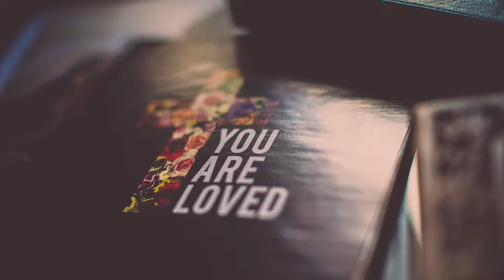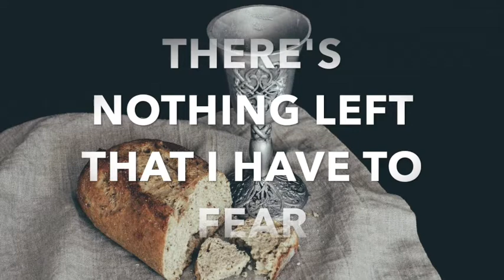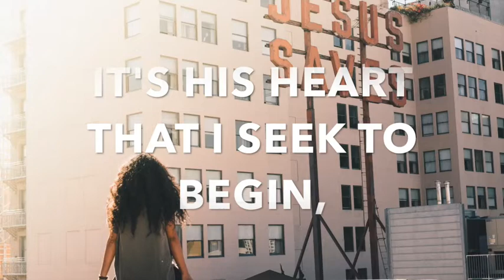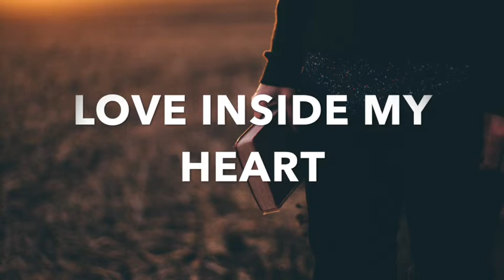WALK BY FAITH - Glen Rwodzi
This is a song I wrote 2 days ago; it's about confidently walking in faith and love everywhere we go, as children of the almighty God.

Photo Credits: Tom Groom, Nine Zondag, Nathan Dumlao, Zac Durant, Edwin Andrade, Samantha Sophia, Patrick Schneider, Ben White, Debby Hudson, Priscilla Du Preez, Edward Cisneros, Kero [painting] and Aaron Burden